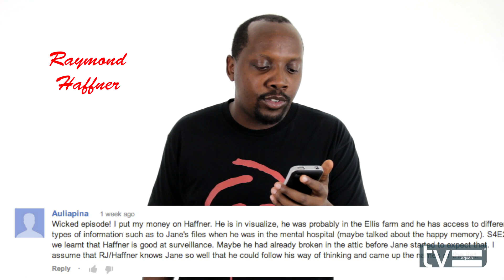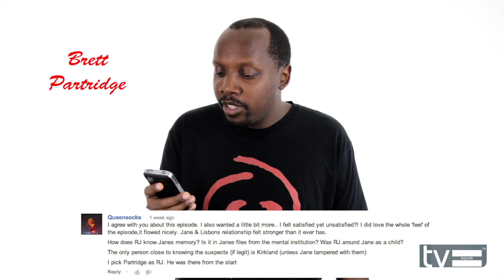The Mentalist: Who is Red John? Part 2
In my last review of The Mentalist "Red John's Rules" we got a lot of great comments and theories on who Red John could be, especially since the list of suspects is now out.

This is my little video talking about those comments and theories. I did a part one a while back when we didn't have the list

If you like this video, please make sure to click the like button and share this with all your friends.

Let me know what you thought of the video in the comment section below.

Since you've asked. The t-shirt was bought at Spreadshirt.com